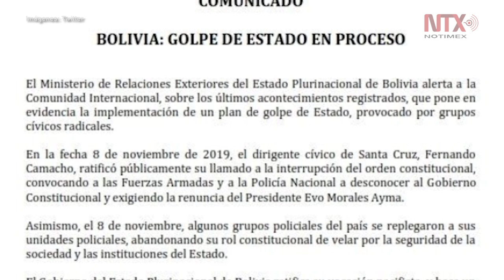Bolivia insiste en que se gesta un "golpe de Estado"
Crece tensión en Bolivia; se unen policía y población contra el gobierno